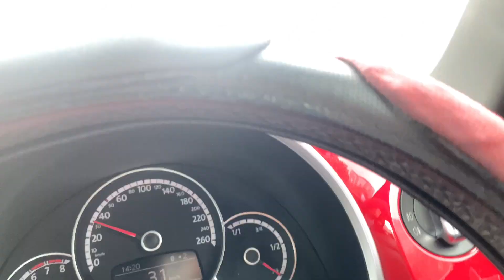Valentine’s Day preps / Date Nights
Here’s a sneak peek on how i prepared for Valentine’s Day and how the date night went

Xoxo MohneoR ❤️🌹